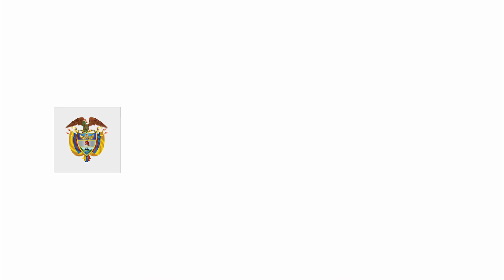Monokike: 'Perreo mamerto' | Resonantes en Sabanalarga, Casanare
Resonantes presenta a Monokike en La Tierra Canta, un viaje musical desde el municipio de Sabanalarga en el departamento de Casanare.

Si quieres ver este toque completo, encontrémonos en el Trece en diciembre este jueves 15 a las 10:00 p.m. con el toque de Monokike en la TV, y luego en nuestras redes sociales.

Monokike: 'Perreo mamerto'